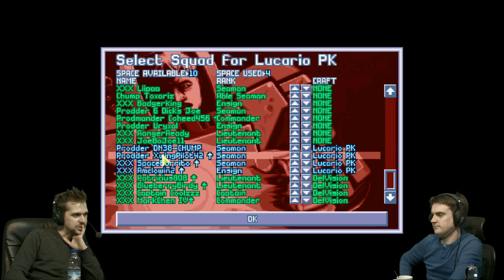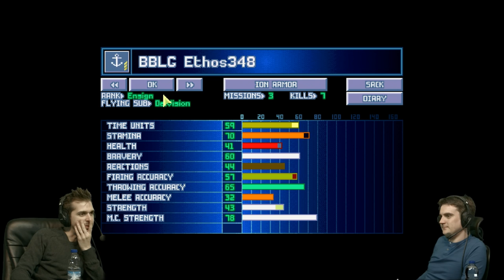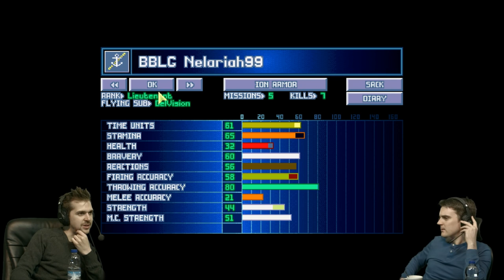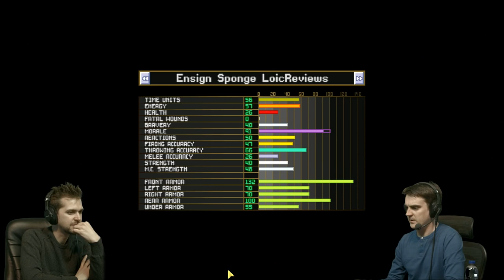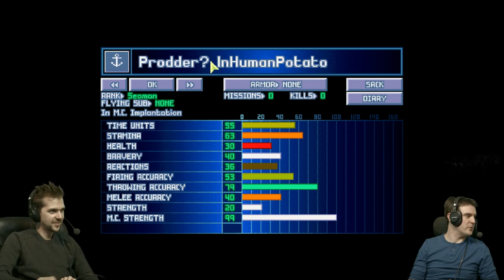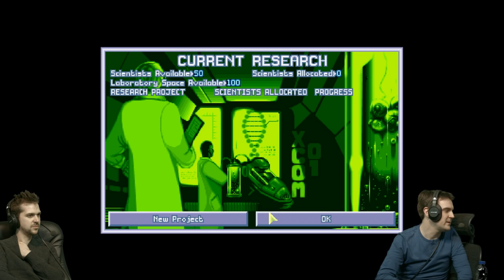TERROR FROM THE DEEP [13] - Lewis & Ben Save The World - 3rd May 2017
Lewis & Ben are back saving the world!